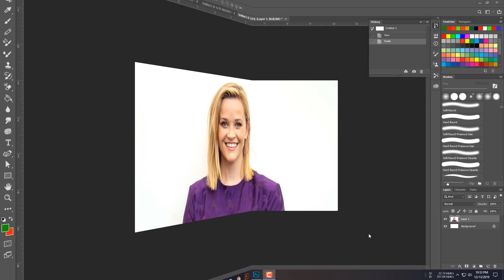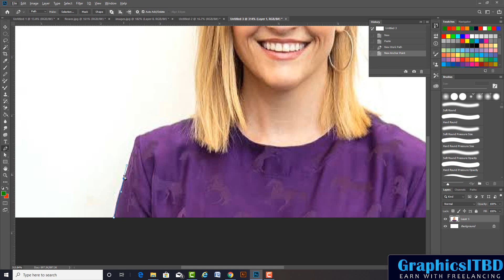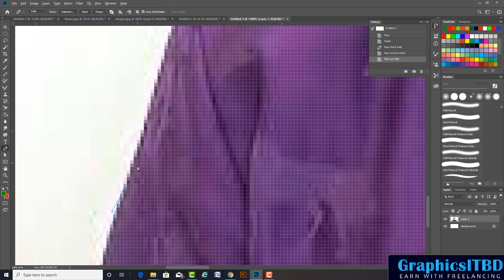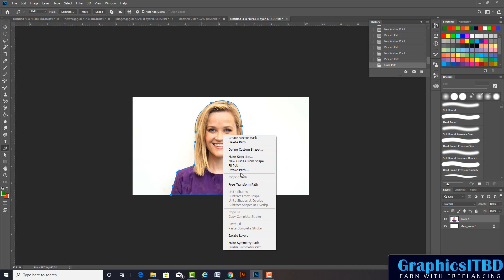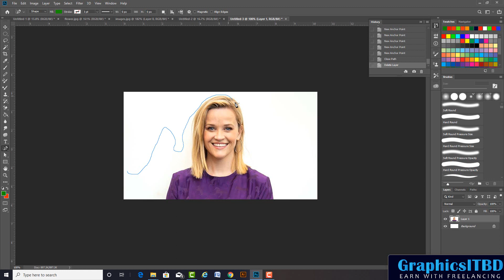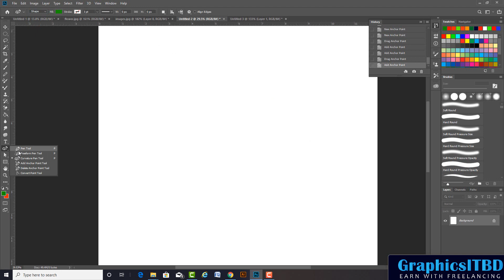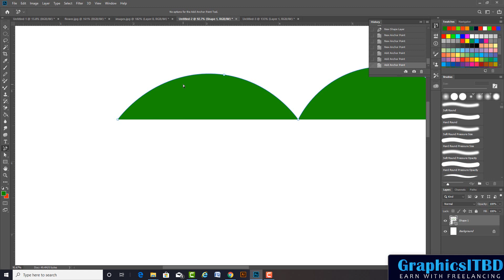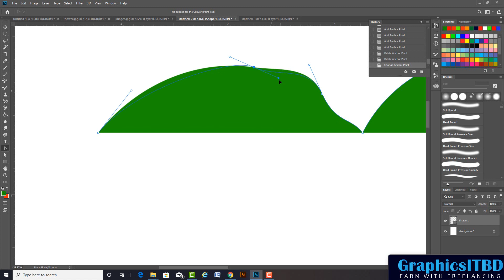Adobe Photoshop CC Bangla tutorial for Beginners class#06 pen tools । Graphic design bangla tutorial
এই  Playlist এ গেলে A-Z step by step টিউটোরিয়াল সাজানো পাবেন।